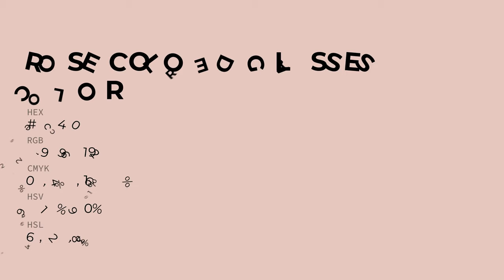Rose Colored Glasses color e5c4c0 hex color - Orange color - Cool color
What color is Rose Colored Glasses ? e5c4c0 hex color - Orange color - Cool color e5c4c0

Hex e5c4c0 Color Code is also known as Rose Colored Glasses color.